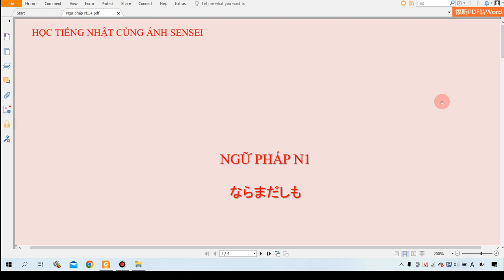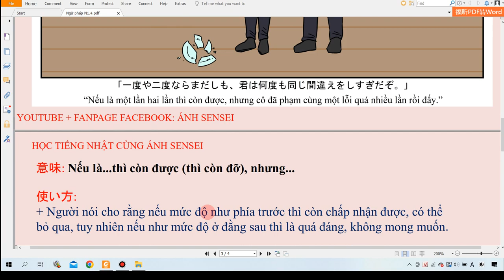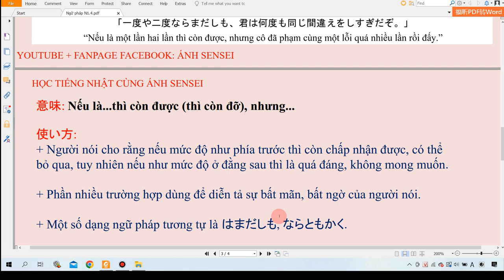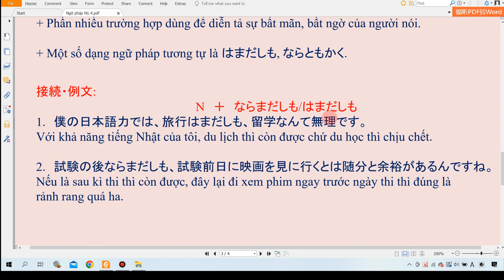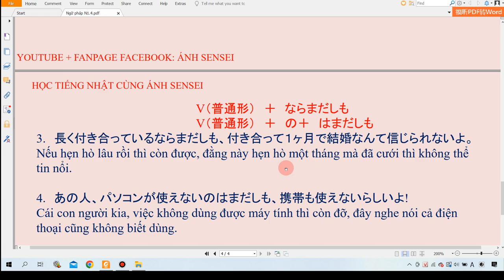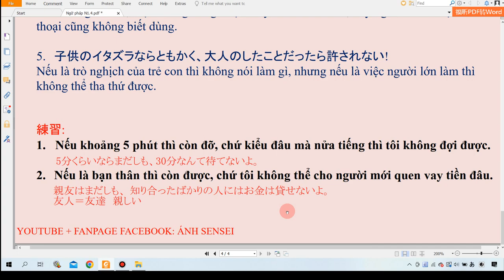Ngữ pháp N1 #4 (ならまだしも)